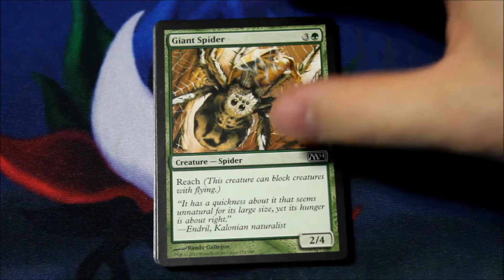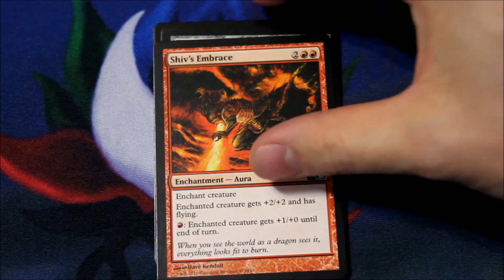MTG - Day 3 of the 25 Days of Raaanch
It's snowy (no, it isn't.) and you should grab a tasty cup of coffee and a blanky and enjoy. Smooches.